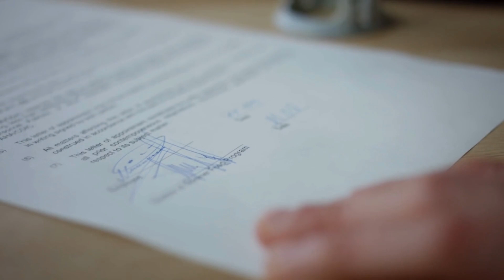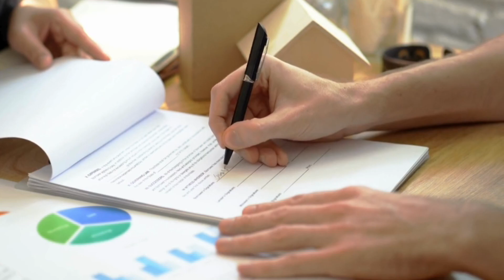KSA Work Permit 2025 | Saudi Arabia Jobs in 2025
Looking to work in Saudi Arabia in 2024? This video provides essential insights into job opportunities in Saudi Arabia, the latest work visa requirements, and how to find high-demand jobs across industries. Discover how you can secure a Saudi Arabia Work Visa and start a new career in one of the fastest-growing economies in the Middle East.

In this video, you’ll find out about:

High-demand job sectors in Saudi Arabia including oil & gas, healthcare, IT, construction, and finance
Step-by-step guide on applying for a Saudi Arabia Work Visa in 2024
Eligibility requirements, documents needed, and visa processing tips
Tips for adapting to Saudi work culture and thriving in the Kingdom
Opportunities for skilled and unskilled workers with and without experience
Whether you’re a skilled professional or seeking entry-level work, this guide will help you navigate the job market and visa process in Saudi Arabia.

Key Highlights:

Visa Type: Saudi Arabia Work Visa
Ideal for: Professionals, Job Seekers, Skilled and Unskilled Workers
Location: Saudi Arabia, Middle East